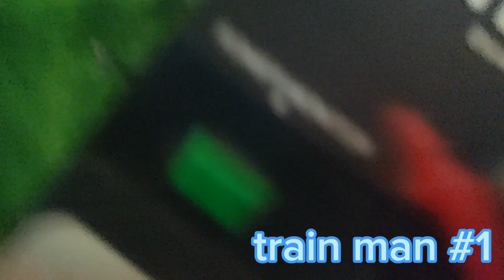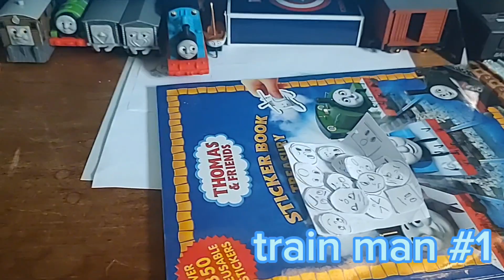new train stuff